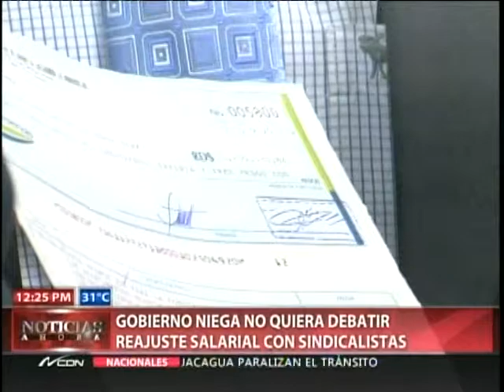Gobierno niega no quiera debatir reajuste salarial con sindicalistas